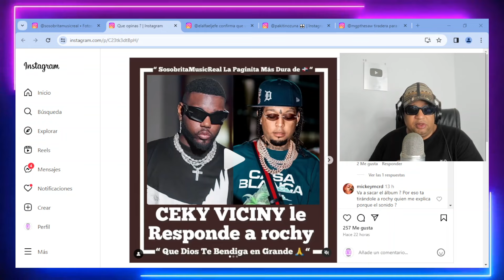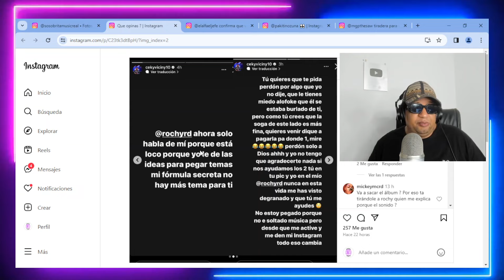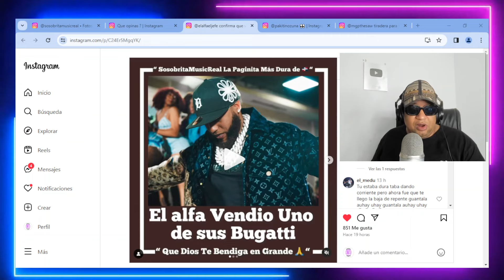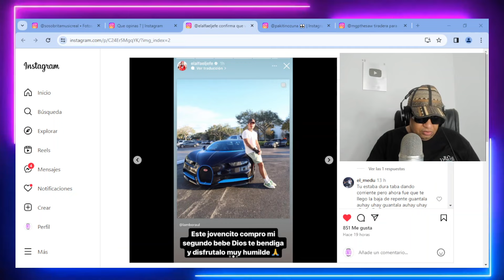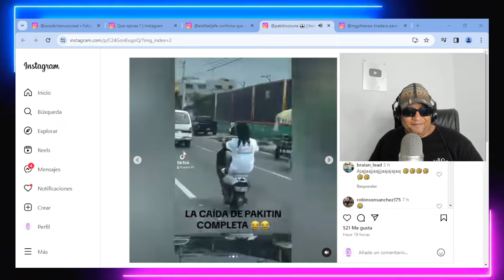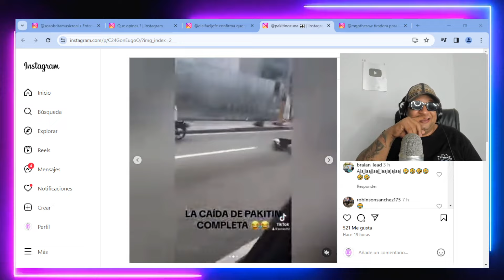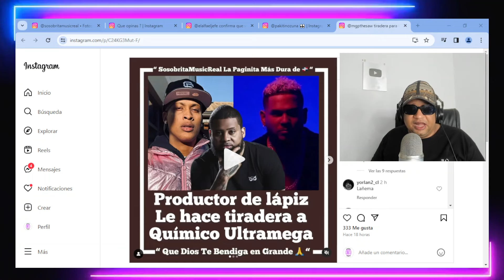EL ALFA VENDIÓ EL BUGATTI / CEKY VICINY LE RESPONDE DE MALA MANERA A ROCHY RD